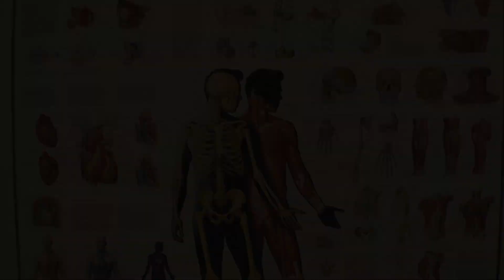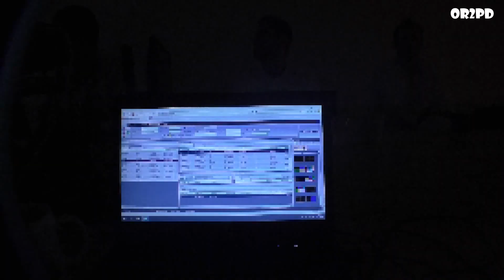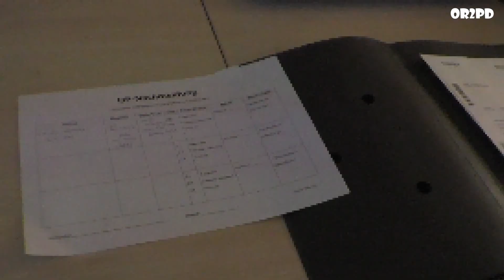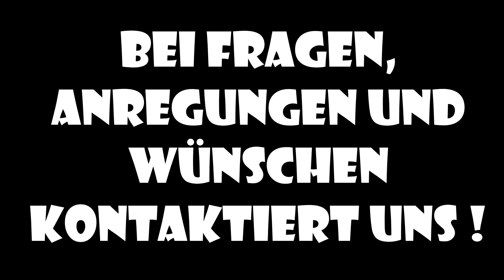OR2PD - Orthopädie Easy 4 All - der frühe Vogel zwitschert - orthopädischer Tagesstart hautnah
Informationen, Tipps, Tricks, News und weitere Zutaten unserer kleinen aber feinen Ortho-Küche wollen wir gerne mit Euch teilen.
Chefarzt Dr. Panagiotis Bouklas alias "The DocFather" und Oberarzt Dr. Okba AlMarhi alias "Medvocad" von der Orthopädie, Orthopädischen Chirurgie und Unfallchirurgie des HELIOS Klinikums St.Marienberg Helmstedt erzählen die ganze Wahrheit der Orthopädie - ohne Fakes und Filter.
Heute geht es um Infos rund um den Start eines orthopädischen Alltages, der frühe Vogel teilt gern mit Euch den Wurm !
Wir freuen uns über Kommentare und auch Fragen und Wünsche zu diesem oder den anderen Themen und fühlt Euch frei uns hierzu wie folgt zu kontaktieren.

Danke an für diesen genialen GEMAfreien Track der uns nicht mehr aus dem Hirn geht...